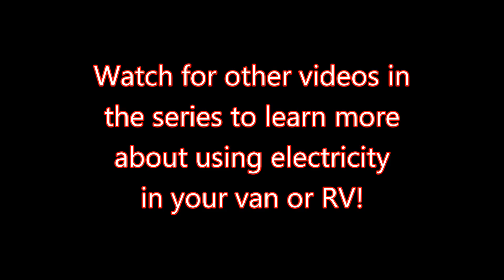Understanding Solar Voltage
In today's video, we take a closer look at understanding voltage. What makes it so tricky is it very easily stepped up and down.

~Power Stations
~12V Batteries
~Portable Solar Panels
~Hard Solar Panels
~Gas and Dual Fuel Generators
~Air Conditioner Units
~Pop Up Tents